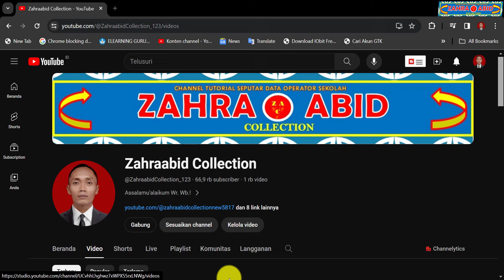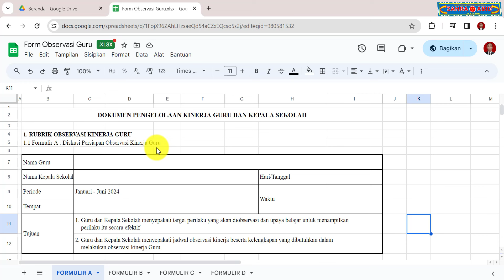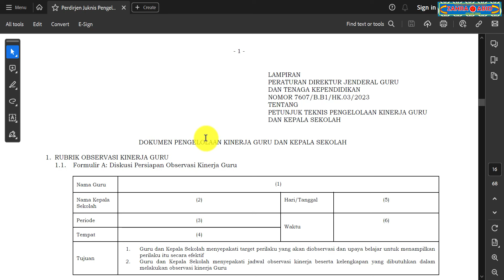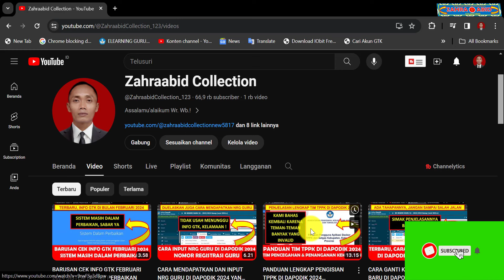CARA DOWNLOAD FORMULIR A-D RUBRIK OBSERVASI KINERJA GURU UNTUK SKP DI PMM 2024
zahraabid collection
implementasi kurikulum merdeka 2024
kurikulum merdeka 2024
cara daftar implementasi kurikulum merdeka belajar
cara daftar kurikulum merdeka 2024
cara mendaftar ikm 2024
kurikulum terbaru 2024
fitur pengelolaan kinerja guru
fitur pengelolaan kinerja kepala sekolah
pengelolaan kinerja guru
pengelolaan kinerja kepala sekolah
pengelolaan kinerja guru di pmm
pengelolaan kinerja kepala sekolah di pmm
pengelolaan ekinerja guru
pengelolaan ekinerja kepala sekolah
skp guru 2024
skp guru di pmm 2024
skp kepala sekolah 2024
skp kepala sekolah di pmm
skp di pmm
pmm kinerja guru
ekinerja di pmm
ekinerja guru 2024
ekinerja kepala sekolah 2024
platform merdeka mengajar 2024
aplikasi pengganti skp guru
ekinerja guru di PMM
ekinerja kepala sekolah di pmm
cara mengisi pengelolaan kinerja guru di pmm
cara mengisi pengelolaan kinerja kepala sekolah di pmm
cara mengisi pengelolaan ekinerja guru di pmm
cara mengisi pengelolaan ekinerja kepala sekolah di pmm
cara mengisi pengelolaan kinerja guru
cara mengisi pengelolaan kinerja kepala sekolah
cara mengisi pengelolaan ekinerja guru
cara mengisi pengelolaan ekinerja kepala sekolah
cara mengajukan pengelolaan kinerja guru ke atasan di pmm
cara memilih rhk di pmm
cara memilih rencana hasil kerja di pmm
cara mengisi persiapan observasi kelas di pmm 2024
cara mengisi persiapan observasi kelas di pmm
cara mengisi persiapan observasi kelas
cara mengisi observasi kelas di pmm 2024
cara mengisi observasi kelas di pmm
cara mengisi obersvasi kelas
cara mengisi observasi praktik kinerja di pmm 2024
cara mengisi rubrik observasi kelas di pmm 2024
cara download formulir a-d observasi kelas
cara download formulir a-d observasi kinerja guru
cara download formulir a-d rubrik observasi kelas
cara download formulir a-d rubrik observasi kinerja guru
cara download formulir a-d
cara download formulir observasi kelas
cara download formulir observasi kinerja guru
cara download formulir rubrik observasi kelas
cara download formulir rubrik observasi kinerja guru
cara download rubrik observasi kelas
cara download rubrik observasi kinerja guru